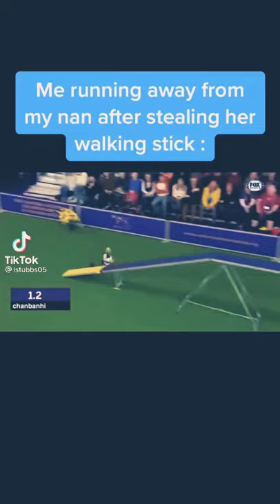Me running away from my Nan after I stole her walking stick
Credits to IsTubbs05